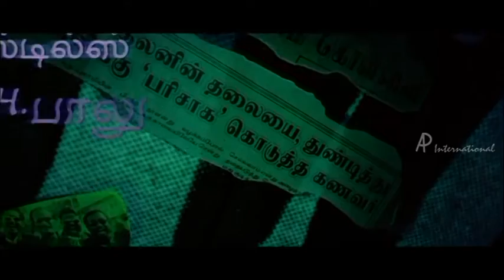Thiruttu Payale - Thiruttu Payale Song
Thiruttu Payale - Tamil Movie

Star Cast: Jeevan, Malavika, Sonia Agarwal, Abbas, Vivek, Charlie
Direction: Susi Ganesan

Thiruttu Payale is a Tamil  Thriller Movie. Jeevan comes to know  relationship between Malavika and Abbas. He manages to capture the same in his video camera. Jeevan blackmails Malavika and extracts money from her whenever he needs. Once he makes a trip abroad to Australia with Malavika's expenditure. There he happens to meet Sonia Agarwal and falls in love with her. Malavikia reveals that she sent Sonia to woo Jeevan and demand that if he needs Sonia, he needs to hand over the cassette to her